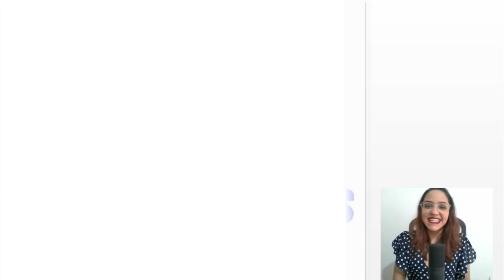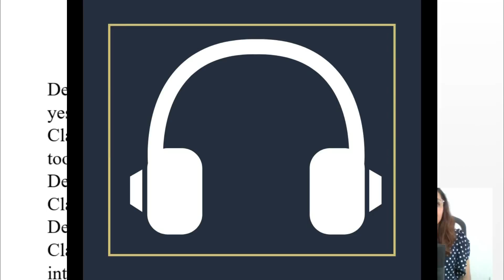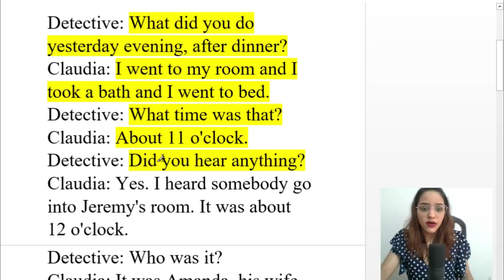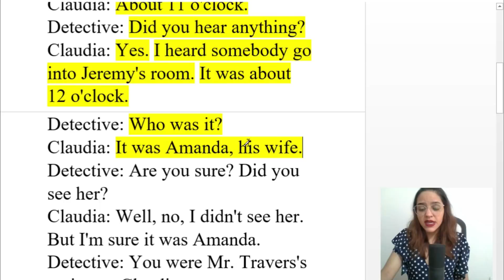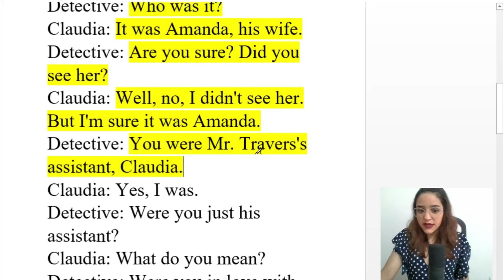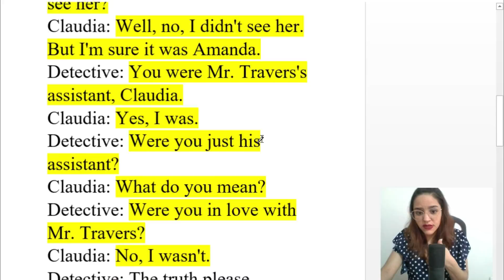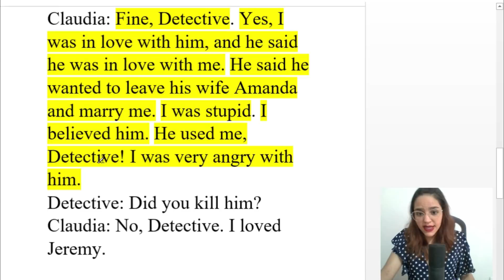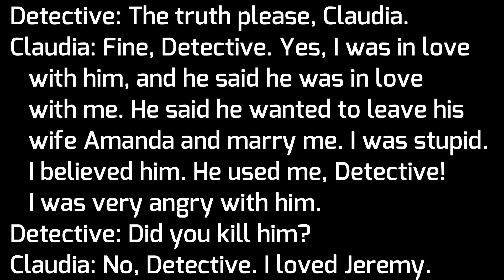DIÁLOGO EM INGLÊS PARA NÍVEL BÁSICO / INICIANTE (COM ÁUDIO EM INGLÊS + TRADUÇÃO E EXPLICAÇÃO)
Este vídeo apresenta uma entrevista em Inglês para nível básico.
Primeiro, você escutará apenas o áudio para praticar o Listening, e depois eu farei a leitura do texto inglês e posteriormente a tradução. No final do vídeo você pode conferir o áudio duas vezes para praticar seu Listening - a primeira vez com a transcrição do áudio em Inglês, e a segunda vez apenas o áudio para treinar o que compreendeu.